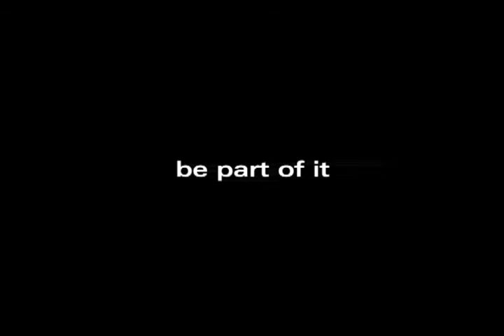Audi Mileage Marathon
for more Exclusive Car Videos, Photos and Reviews..